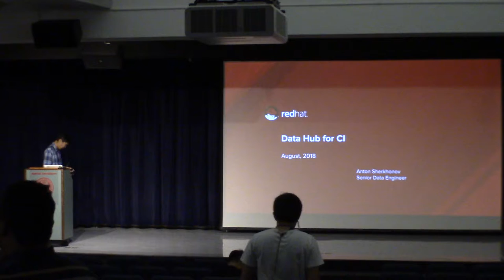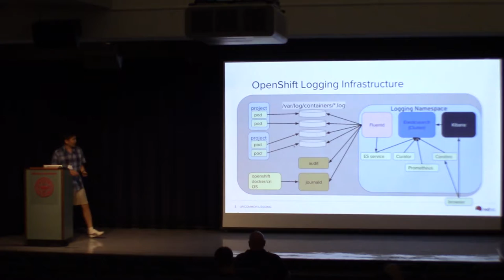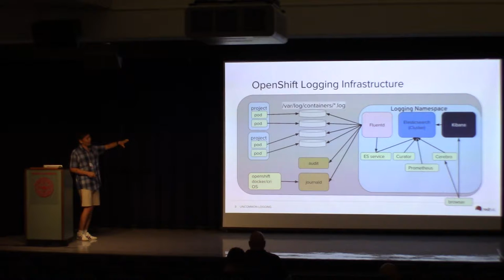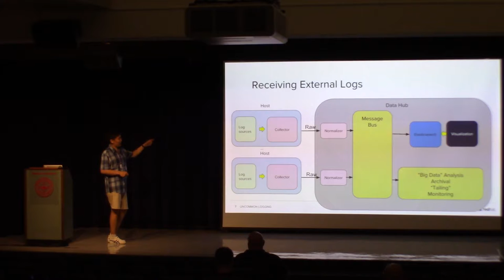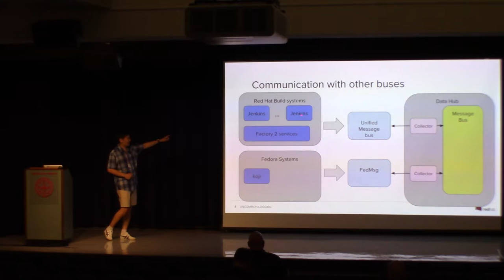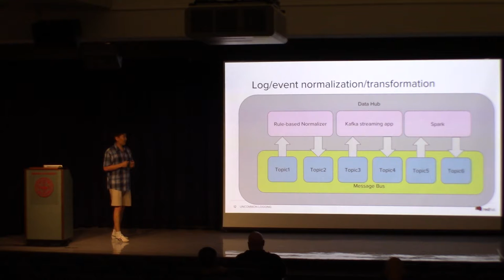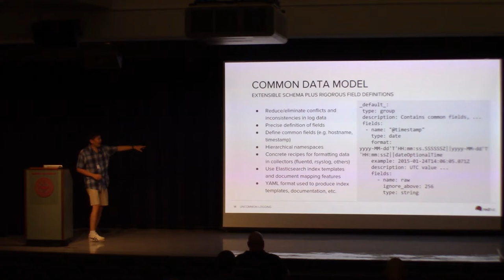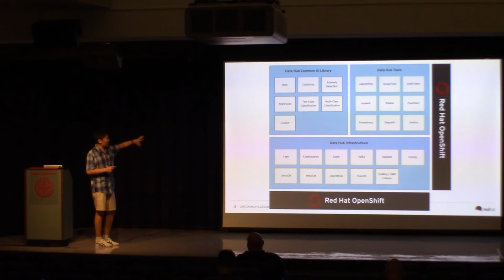Data Hub for CI of Red Hat Products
Data Hub is Red Hat internal data lake platform. Data Hub is extensively used for log aggregation and build log/test result aggregation.

I will present our architecture and best practices operating a data lake platform called ‘Data Hub’. I will present the major use cases of how we aggregate, replicate and analyze the data from internal and upstream Continuous Integration systems, from traditional and containerized applications. I will show how we do correlation of test results generated by the CI systems, Fedora project message bus(FedMsg), internal Red Hat message bus and how we onboard new CI systems in Data Hub.

The architecture for Data Hub includes: ELK stack, Kafka and other tools. You can expect to see slides and demo in the presentation.